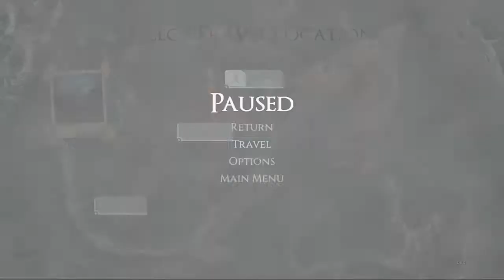"THAT JUMP" AND DARK BEES: Valley part 2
Did you ever find "that jump" in a video game? You know, the jump that's almost just too far, but you can make it if you time your jump juuuust right? Well, I found that jump in Valley. Oh, and watch out for the DARK BEEEEES!!!